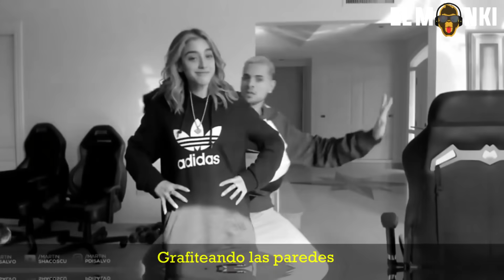ALGUIEN SE ESTA POR TIRAR UN PEDO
◾Las mejores recopilaciones de Twitch papi vo sabe! ✔✔✔
🔳 Nos vemos en el proximo video rey/na - Deja tu like no seas raton/a XD ✅